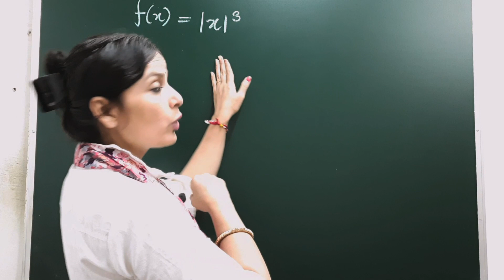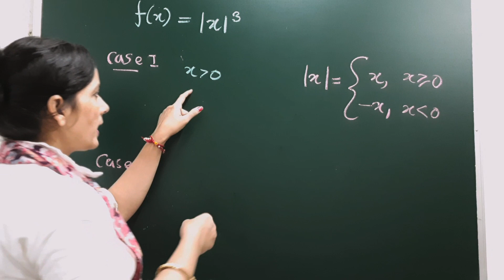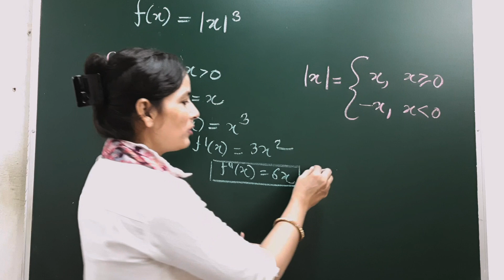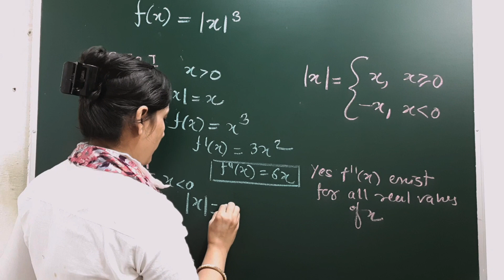Differentiation of Modulus Functions/Second Derivative of Modulus x cube/Absolute x cube derivative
Hello Learners ,
 Here , Parul Sharma  Your maths Mentor will be conducting a session of An important topic of class 12 Differentiation  How to Differentiate Modules  functions  ! on Youtube channel  Maths is Easy ! Hopefully you will like and understand this topic •

🔜 If You Feel Maths is Difficult ,Join Us . Maths is Easy Trying to Clear each & every concept of Maths  We  will provide you FREE Exclusive videos in Very simple way .

ncertchapter1
Maths is Easy , Linear Programming , LPP , Linear Programming Problems, Method of solving linear programming Problems
integrationclass12
definitintegration